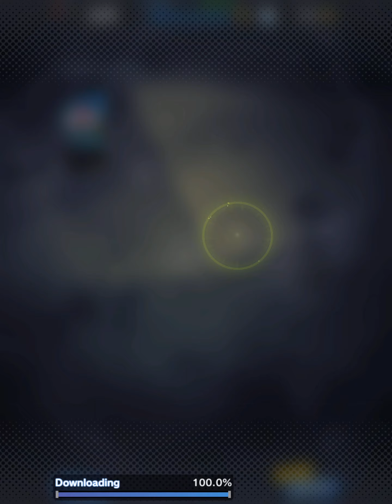Dragon Ball Legends - Had to Grind Hard to get these tickets (Dragon Ball Legends Summons)